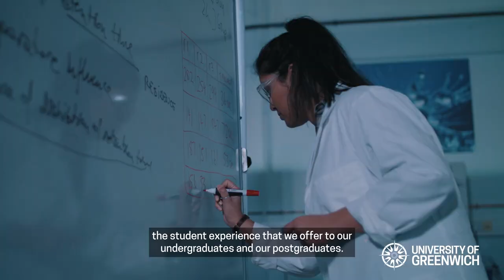Discover our pioneering research activities with Professor Simon Harvey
Find out about the Faculty of Engineering and Science’s research and knowledge exchange strategy in the Faculty of Engineering and Science from Professor Simon Harvey. Discover how our pioneering research activities intertwine with teaching on our programmes.